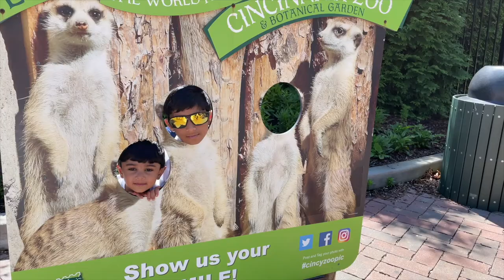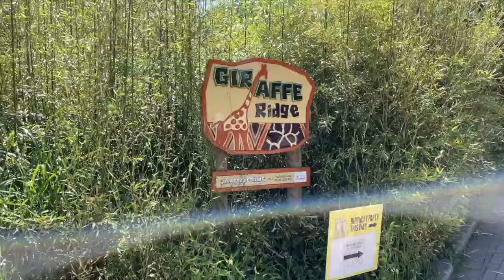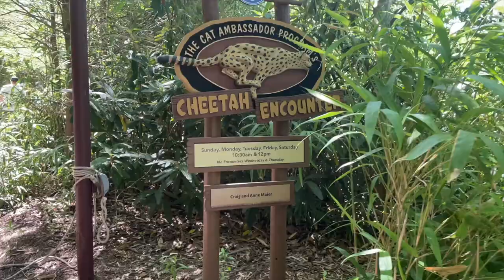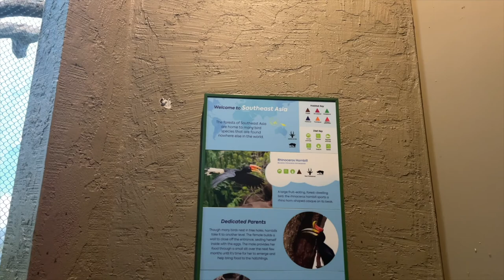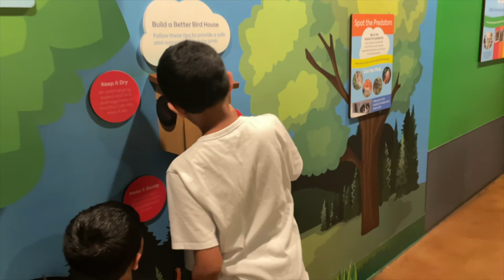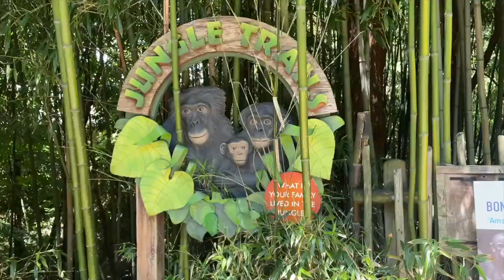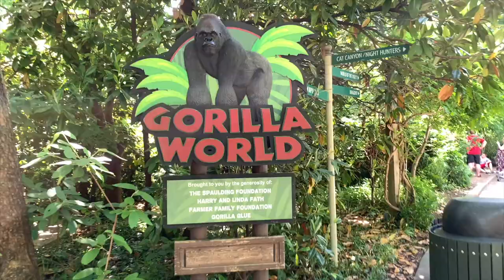Cincinnati Zoo Tour in Tamil | Giraffe Ridge | Chettah Encounter | USA Tamil Vlogs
I am Suba Pratap and love to make videos about cooking, shopping, traveling, cleaning, lifestyle and much more. I am from karaikudi now living in Indianapolis, USA. I am married and mother of 2 lovely boys. Please give your valuable comments to update myself. Happy vibes to everyone !